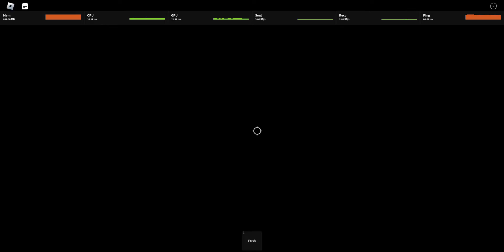playing squid game in rblx!!